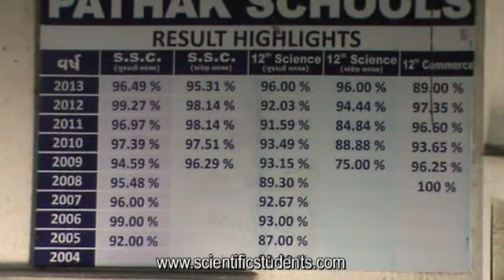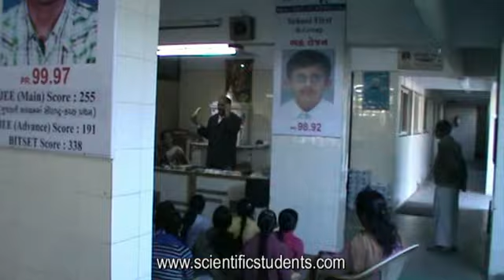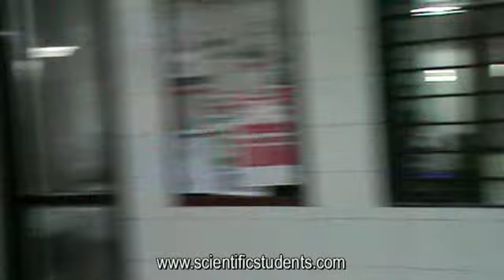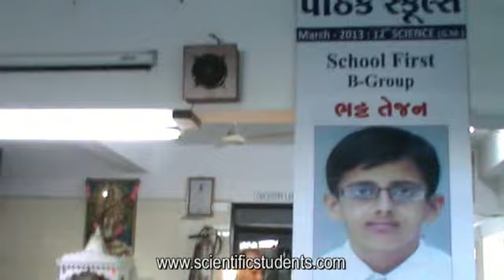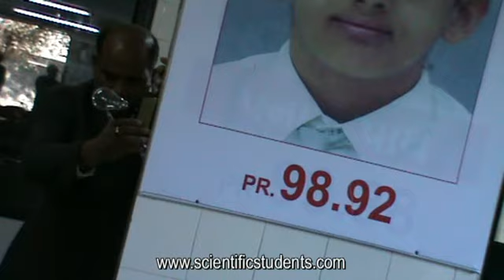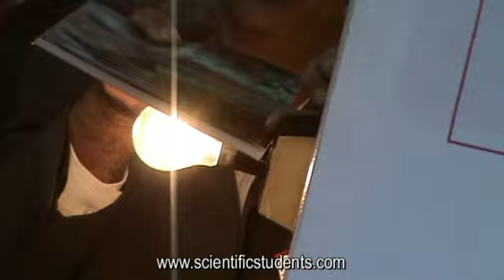CHILDREN CIRCUITLAB DEMONSTRATED AT PATHAK SCHOOL-E RAJKOT, GUJARAT FEB-2014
Thanks to Shri Pathak Vasantkumar K Director Pathak Schools.
and Smt Jyotika Joshi CEO Shishu Spandan Academy.